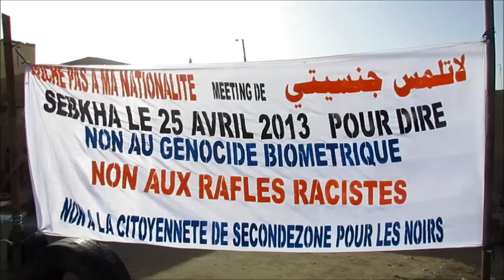Reportage sur le meeting de TPMN dirigé par Dia Alassane